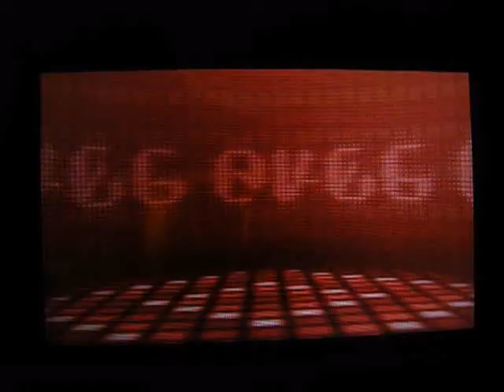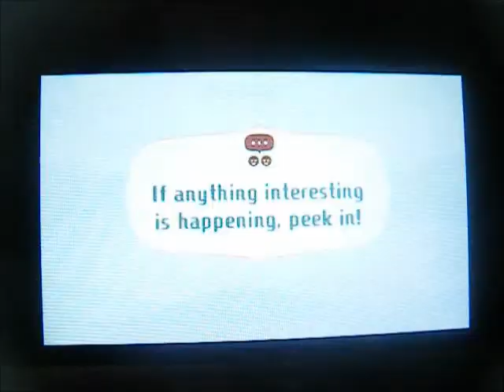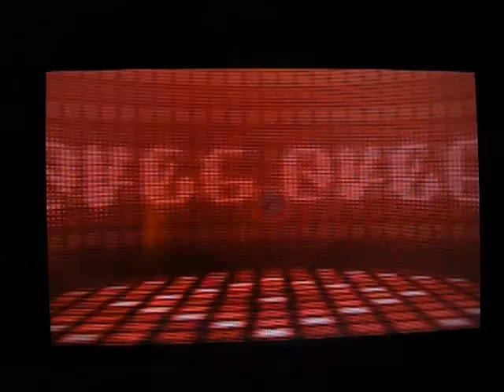Let's Play Miitopia Part 50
I Feel So Bad For The Elves Who Lost There Faces :(

Enjoy :D